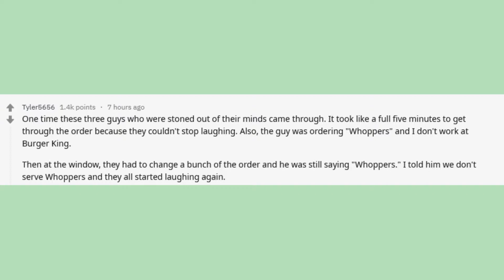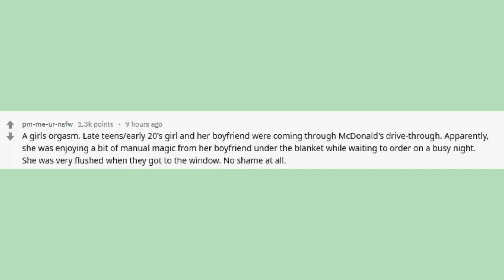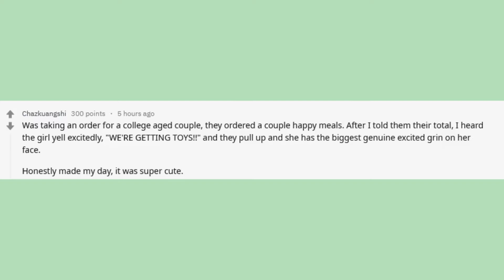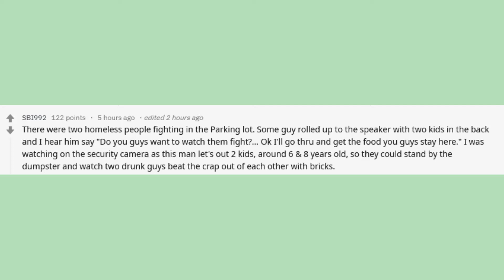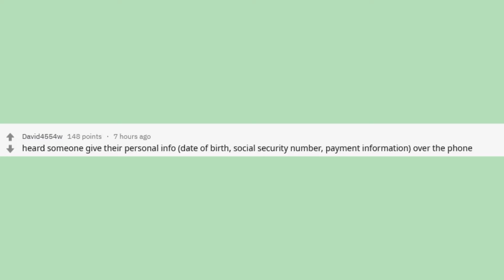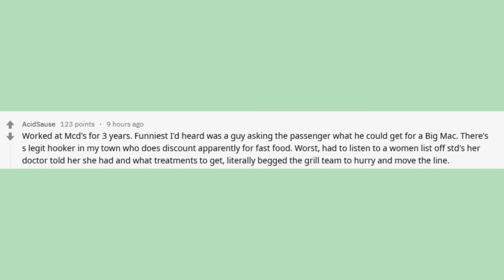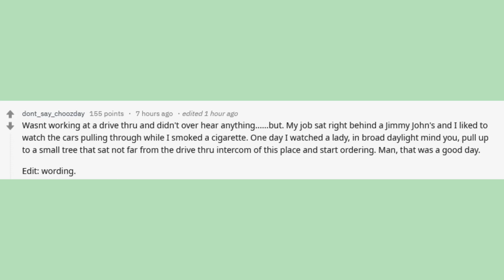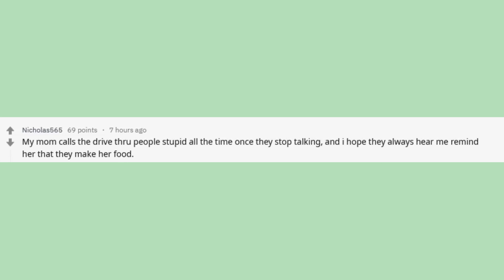Things overheard at the drive through - r/AskReddit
People who work at a drive through window, what are some things that you've overheard on the headset that customers don't know you heard?

Posted by Agentc00l